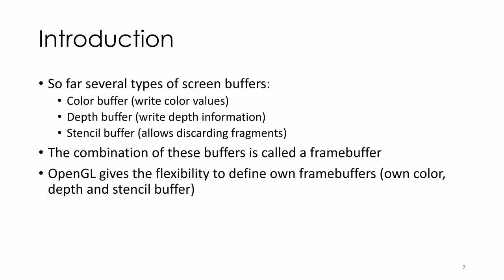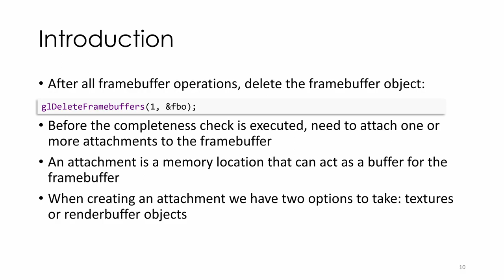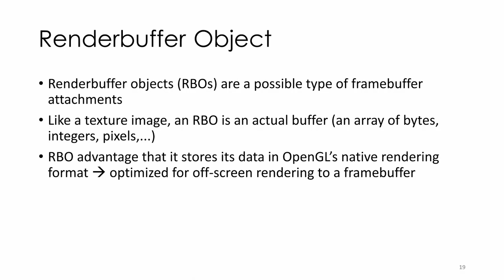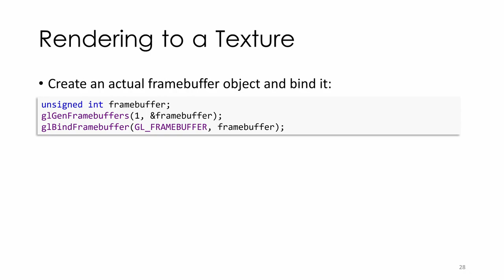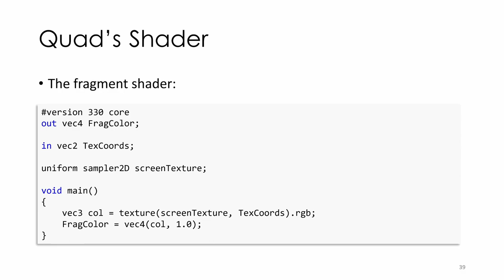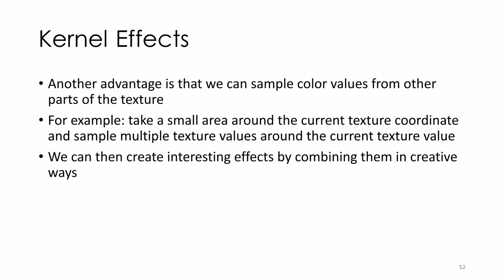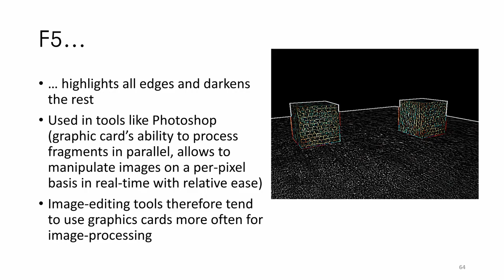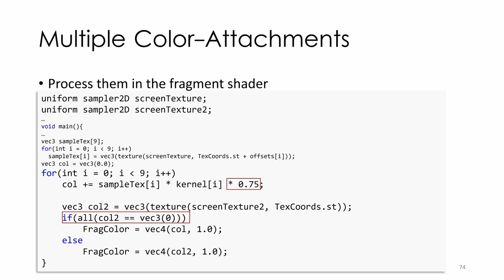Computergrafik 2 - Vorlesung 3 - Framebuffer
Alle Vorlesungen basieren teilweise auf dem Buch LearnOpenGL von Joey de Vries
All lectures are partly based on the book LearnOpenGL by Joey de Vries

0:01:43 Creating a Framebuffer
0:06:04 Texture Attachments
0:10:23 Renderbuffer Object Attachments
0:15:04 Rendering to a Texture
0:23:26 Post-Processing
0:32:28 Multiple Color-Attachments*